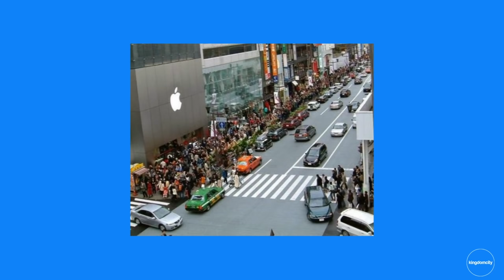Re-Fire - Ben Peters - Kingdomcity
Thanks for joining us for church – take a photo of where you are watching from and post it on social media. Tag @kingdomcity and hashtag

Pastor Mark & Jemima Varughese lead Kingdomcity, a global church with local expression. "Connecting, equipping and empowering people to bring the reality of God to their world."

If you want to see more content like this COMMENT and let us know. SHARE the video with your friends. The experience starts NOW.

➡️FOLLOW PASTOR MARK ON SOCIAL MEDIA! ⬅️